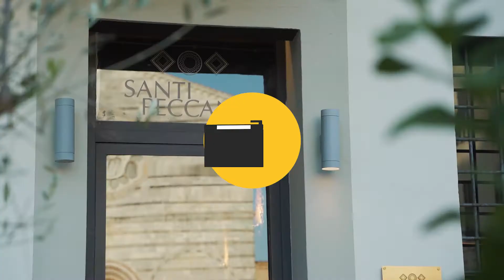CIAK! SI SFORNA | ANDREA MADONIA - Il Piccione e le sue patate